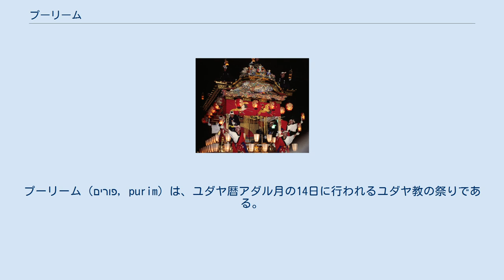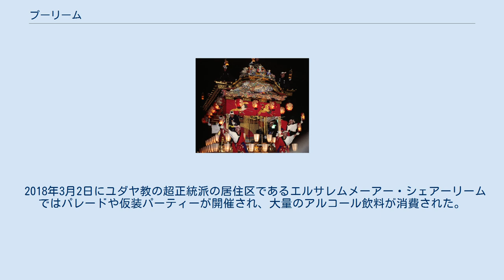プーリーム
プーリーム（פורים, purim）は、ユダヤ暦アダル月の14日に行われるユダヤ教の祭りである。
籤の祭りとも呼ばれる。
プーリム、プリムとも書かれる。
 春を間近に控えた季節の祭りである。
子供だけでなく大人も仮装をし、賑やかな遊びに浮かれる。
グレゴリオ暦の2月、3月に相当するアダルの月は「一年中で一番幸せな月」とも言われるが、それはこの祭りのためでもある。
 ユダヤの賢女エステルの故事にちなむ祭事である。
聖書メギッラーの一書である「エステル記」に記されている。
 紀元前586年、エルサレムはバビロニアに滅ぼされ、ユダヤ人の多くは「捕囚」となり、バビロニア各地へ強制移住させられた（バビロン捕囚）。
ついでユダヤ人は、バビロニアを滅ぼしたアケメネス朝ペルシャの支配を受けた。
 エステル記によれば、ペルシャ王アハシュエロスの高官であったハマンはユダヤ人の虐殺を企てた。
しかしこの企みは、ユダヤ人を守ろうとする神の意志をうけたエステルおよびモルデカイによって阻まれた。
ユダヤ人たちは難を逃れただけでなく、王により、敵対勢力を打倒する許しを得た。
戦いが終わった日はのちに祝日とされ、宴を催し、この故事を祝う日となった。
 太陽暦から見ると、移動祝日となる。
 この月は、閏年には繰り返される月なので、閏年にはプーリームとその関連の祭りや記念は第二アダルの月に行う（ユダヤ暦参照）。
こうすることによって、プーリムをいつも過越の祭りの前の月に持ってくることができる。
 ただし、カライ派は常にプーリームを第一アダルに祝う。
 閏年におけるの第一アダルの14日と15日は「プーリーム・カタン Purim katan（小さなプーリーム）」と呼ばれ、葬儀や断食が禁じられている。
 2018年3月2日にユダヤ教の超正統派の居住区であるエルサレムメーアー・シェアーリームではパレードや仮装パーティーが開催され、大量のアルコール飲料が消費された。